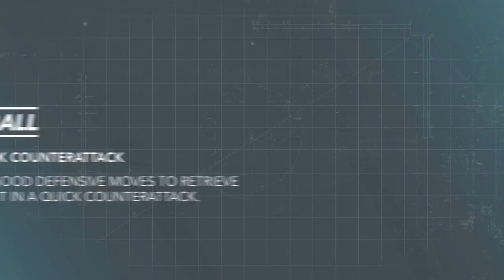Quick Counter Attack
Learn to counterattack like Real Madrid.

This exercise will help you to practice the exit in speed after a robbery of the ball in the own area. The speed and execution of the passes will be key to achieving a good counterattack